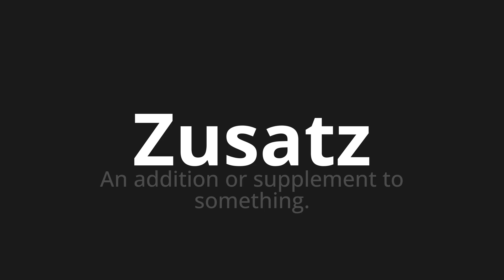How to pronounce Zusatz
Master the Pronunciation of 'Zusatz which means addition' - which means : To addition or supplement to something. 📝 with @PronunciationGerman 🎓🗣️ - [Your Guide to German]

Learn to pronounce 'Zusatz' perfectly in German with our easy and engaging tutorial by @PronunciationGerman! 📖📽️ In this comprehensive video, we provide you with native speaker examples 🗣️👂 and phonetic breakdowns 🎵 to ensure you get the pronunciation just right.

How to say additive in German